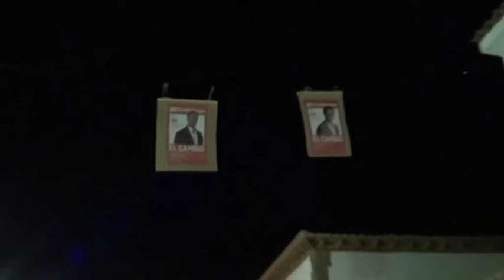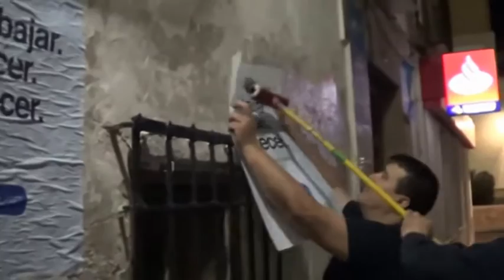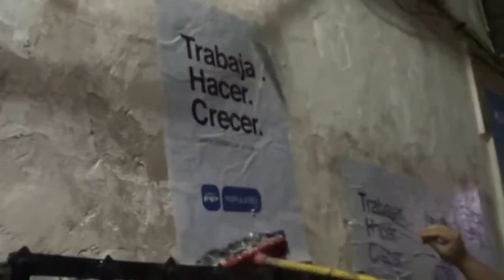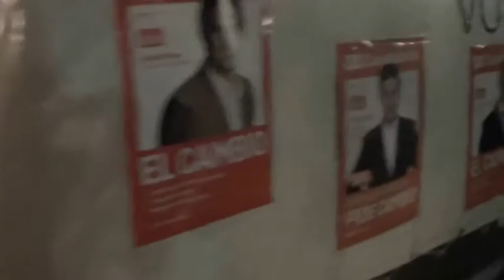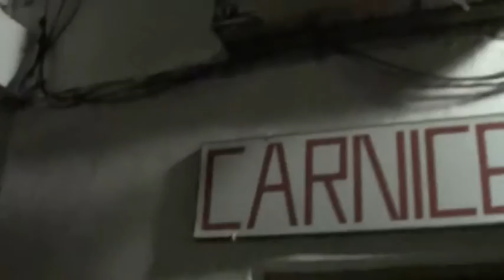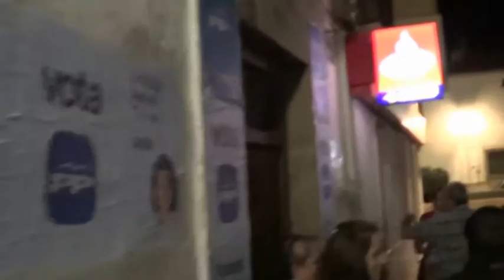Pegada de carteles en la apertura de campaña electoral de Tembleque. Elecciones Municipales 2015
Los partidos CIUDADANOS y PARTIDO POPULAR, ambos de Tembleque, pasada la medianoche del día 8 de mayo comenzaron con la tradicional pegada de carteles electorales por las calles del pueblo. También algunas pancartas colgadas en distintos puntos.